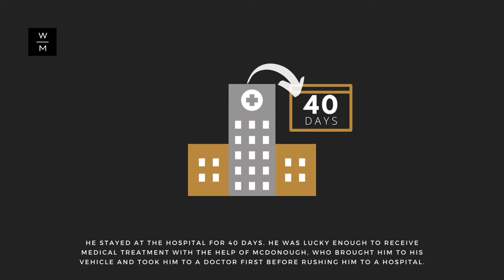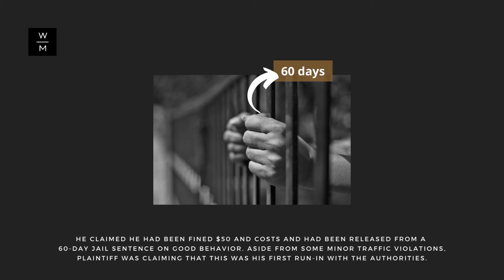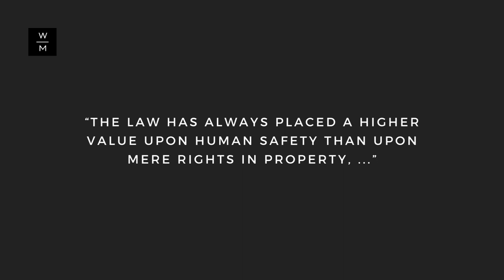Katko vs Briney | Personal Injury Landmark Cases | Warnock MacKinlay Law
In this new video series, we'll be featuring popular landmark cases in personal injury. Katko vs Briney is a 1971 case about two trespassers who stole vintage bottles and fruit jars from an "abandoned" private property, wherein one suffered injuries from a shotgun set up by the owner to protect the property. Do you think the injured trespasser won the lawsuit? Watch this short video to find out!